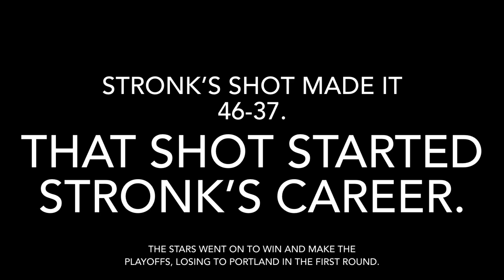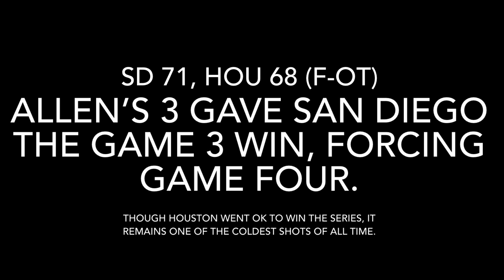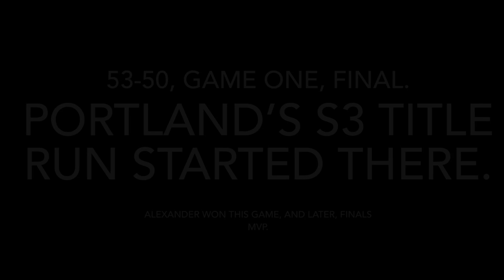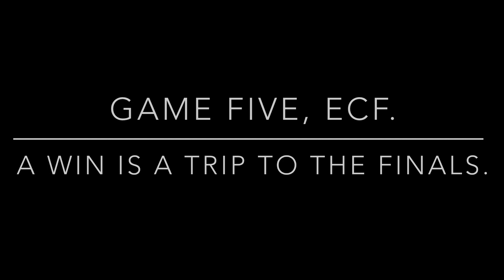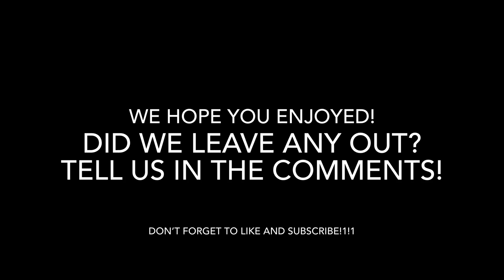One Year of Hoops League: TOP 10 BEST SHOTS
The Hoops League turns one today, so to commemorate, we've compiled a list of the 10 best shots in its history.

(Note: None of this music is ours, obviously).